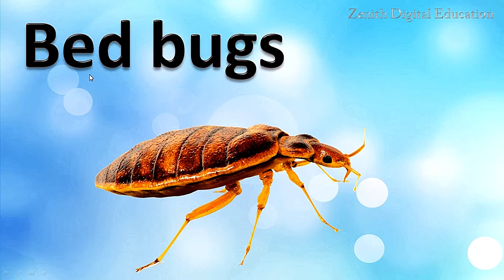Insect name with Picture || How to learn Insect Name || Zenith Digital Education || Poonam Saini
Easy Types of Learn Insects  name ||
Name of insects ||
चित्र के साथ कीड़ों का नाम ||
Insects  name of with picture ||
कीड़ों के नाम  ||